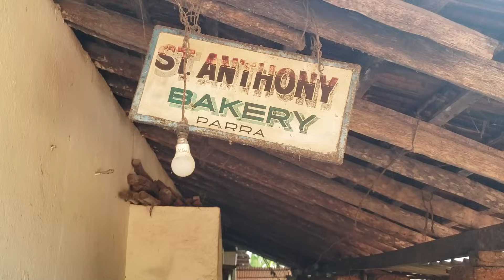New Konkani song 2023 - Poderachem Koxtt - Singers John & Francis Pereira, Lyrics Edwin D Costa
This song is from my CD - Dev Amkam Ravta -
Singers     :   John Pereira / Francis Pereira
Concept : John Pereira
Lyrics : Edwin DCosta
Videography ROSARIO DE BENAULIM.
MUSIC SELVYN J C BRAGANCA,
RECORDED AND MIXING CHRIS CORREIA MAGIC TOUCH STUDIO MARGAO  GOA